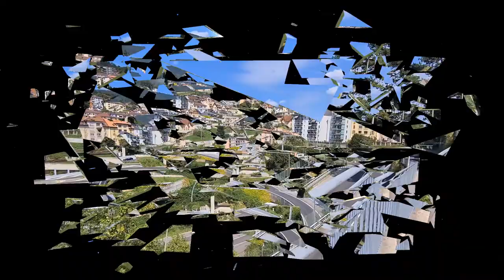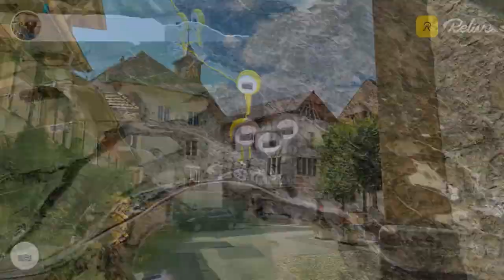Vom Val-de-Ruz nach Neuenburg. Zweiter Teil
Nachdem ich das Schloss Valangin und das schöne kleine Städtchen verlassen habe überquere ich schon wieder den Bach La Seyo im Val-de-Ruz. Schon bald hatte ich einen sehr heftigen aber sehr romantischen Aufstieg durch einen Wald in die Georges du Seyon, eine wildromantische schöne Schlucht. Durch die Schlucht geht mein Wanderweg immer auf und ab, ist aber wirklich zum empfehlen. Schon auf Stadtgebiet von Neuenburg/Neuchâtel war die Schlucht besonders schön und romantisch. In Neuenburg wollte ich noch die Kollegiatkirche besuchen leider war sie wegen einem Umbau geschlossen. Nachher dachte ich wenn ich schon nicht in die Kirche kann versuche ich halt das Schloss zu besuchen, leider ist es so dass nur geführte Gruppen das Schloss besichtigen können, schade. Anschließend ging ich durch eine lange Treppe hinunter in die wunderschöne Altstadt.  In der Altstadt hat es sehr viele alte schöne Häuser, Neuenburg ist wirklich einen Besuch wert.